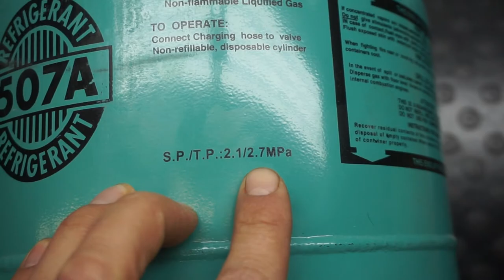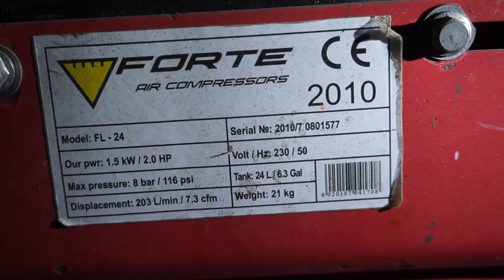IDEA FROM CYLINDERS FROM FREON